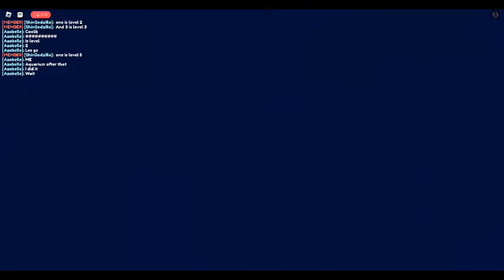Pet Story Aquarium Ending Part 2